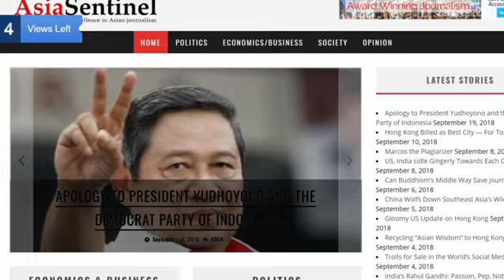Berita terkini 17-21 September 2018 - Hot This Week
Jangan takut ketinggalan berita, Alinea merangkum peristiwa sepekan dalam 1 menit.